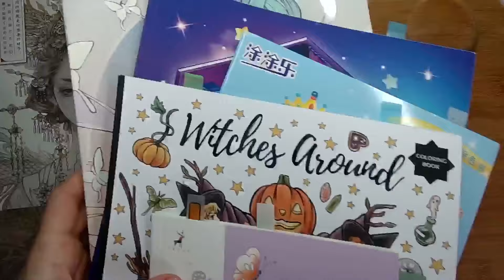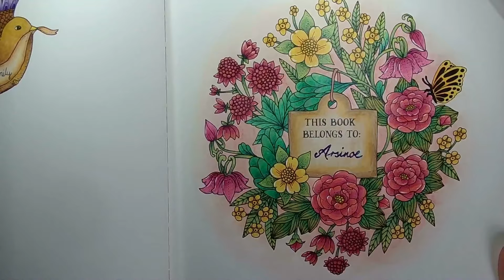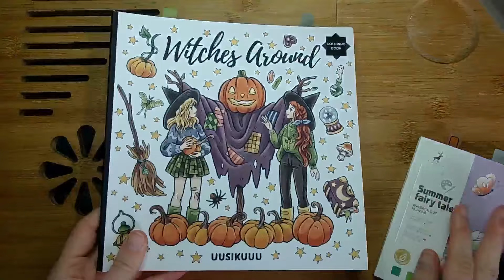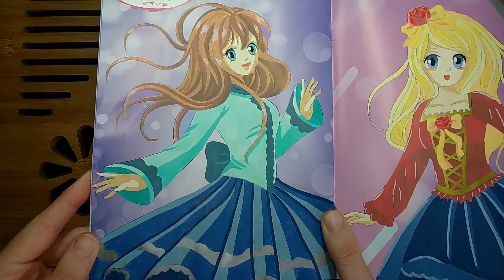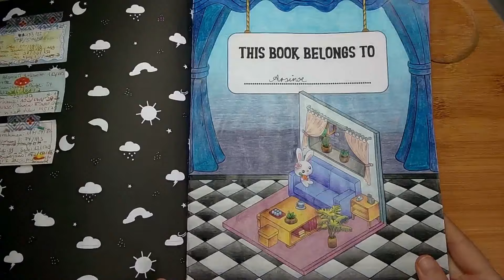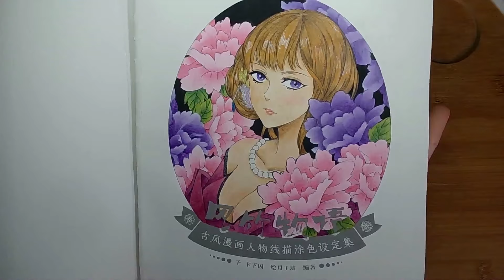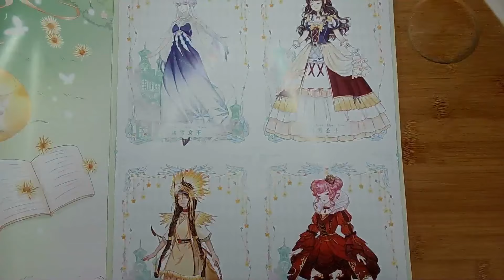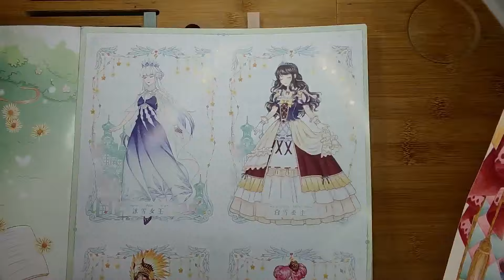Fertige Seiten März 2024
Buch bei AliExpress

Buch bei AliExpress